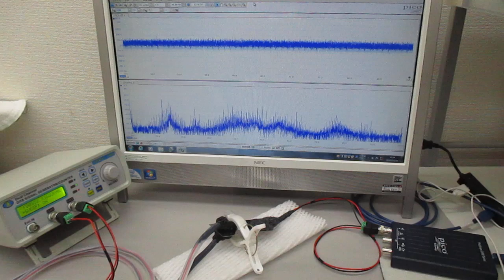オリジナル製品：超音波システム（音圧測定解析、発振制御）